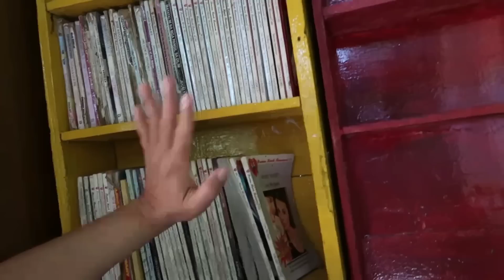House tour tayo sa aming simpleng tahanan sa probensya ♥️